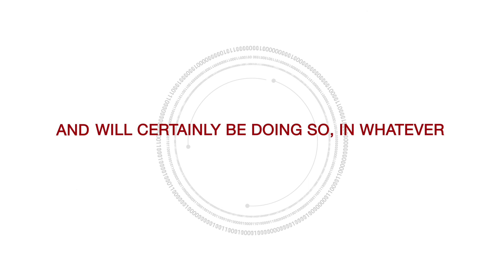Challenge 1 - Envision the future - Sports data without limits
Technology now let’s us make real what was once only a dream. If you dream about the future, what do you see, and what role does sports data play in your vision?

for details about the Innovation Challenge powered by Sportradar